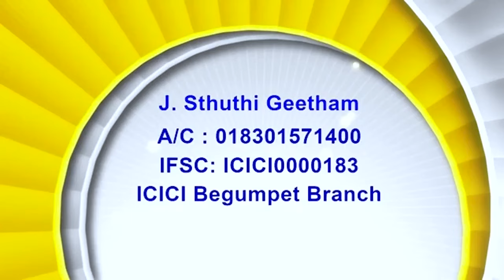31 10 24 Bishop Amma |అంశం: శ్రమనొందిన తన జనులయందు జాలిపడి యెహోవా తన జనులను ఓదార్చియున్నాడు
31 10 24 Bishop Amma |అంశం: శ్రమనొందిన తన జనులయందు జాలిపడి యెహోవా తన జనులను ఓదార్చియున్నాడు